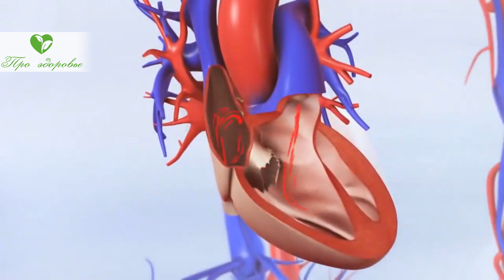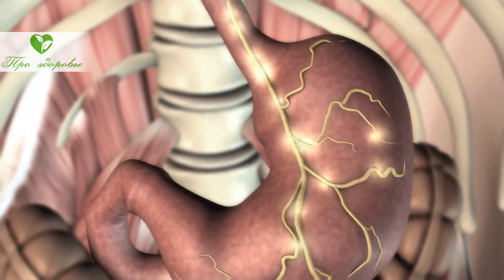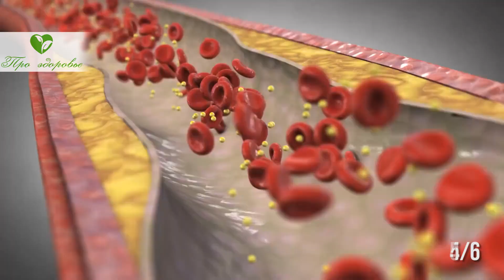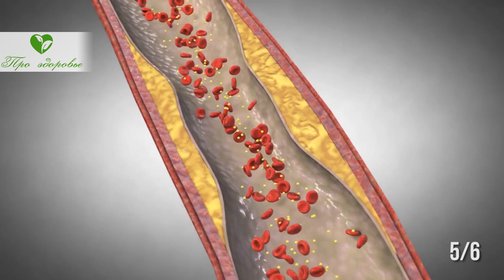Она пила это вместо чая и прожила 99 лет! Самые редкие рецепты травяных чаёв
Какие напитки можно пить вместо чая? Какими свойствами обладают травяные чаи? Какие рецепты травяных чаев самые полезные? Смотрите видео до конца и узнаете, что надо пить, чтобы лучше себя чувствовать!
Заваривать черный или зеленый чай, пить его дома, в гостях, во время перерывов на работе, стало устоявшейся привычкой.
Многие вместо чая употребляют кофе.
Последние годы все больше становится тех, кто пьет травяные чаи.
Какие напитки можно пить вместо чая?
Именно травяные отвары и настои достойная альтернатива черному, и даже зеленому чаю.
Ведь среди многообразия растений каждый может выбрать то, что ему подойдет больше всего, как по вкусу, так и по тем полезным свойствам, которое напиток оказывает на организм.
В качестве сырья можно использовать листья, плоды, стебли и корни растения. причем из разных частей получаются разные по вкусу и цвету напитки.
Так, например, чай из корней шиповника и плодов шиповника отличаются по вкусу, внешнему виду и полезным качествам.
Иногда возможно добавлять к черному чаю сухие ингредиенты от других растений. Это придает напитку оттенок специфического вкуса, повышает положительное воздействие на организм.
Так сочетание черного чая и таволги делает чай необыкновенно душистым и вкусным, пить его можно круглый год, влияет на организм сочетание двух растений следующим образом. Витаминизирует и тонизирует, нормализует артериальное давление и оберегает от простуды.
Таволга, это медоносное луговое растение, которое используется в качестве сырья при изготовлении отваров и настоев. Его свойства многогранны, оно помогает избавиться от многих проблем, связанных с пониженным иммунитетом, расстройством работы желудочно-кишечного тракта, воспалением и атеросклерозом. Обладает мочегонным и желчегонным действием.
Именно сочетание таволги и черного байхового чая , употребляемое ежедневно улучшит состояние всего организма
Какими свойствами обладают травяные чаи?
Свойства травяного отвара или чая зависит от того, какое растение заваривается.
Существуют сотни различных растений, по-разному влияющих на организм.
Вот некоторые из них:
• стабилизируют работу сердца и сосудов боярышник, цикорий, мать-и-мачеха, зверобой и крапива;
• помогают снизить артериальное давление черноплодная рябина, череда и земляника;
• способствуют повышению артериального давления, стимулируют тонус сосудов и активность клеток лимонник и розмарин;
• стимулируют работу пищеварительных желез, нормализуют состояние слизистой оболочки желудка и кишечника ромашка, зверобой, мята, тимьян и анис;
• повышают умственную работоспособность и физическую активность лимонник и элеутерококк, женьшень;
• нормализуют сон валериана, мелисса, хмель;
• уменьшают головную боль клевер, лаванда;
• ускоряют обмен веществ, витаминизируют организм земляника, женьшень, одуванчик;
• повышают иммунитет шиповник и калина.
Какие рецепты травяных чаев самые полезные?
Мы уже договорились, что каждый подбирает себе заварку по вкусу и в соответствии с состоянием здоровья, наличием хронических заболеваний.
Но все же хотелось бы поделиться несколькими рецептами полезных чаев:
1. Чай, обладающий общеукрепляющими, тонизирующими свойствами, помогает работе кишечника, способствует повышению иммунитета. Для его приготовления надо взять 3 части бадана, по одной части листьев малины, черной смородины и душицы. Приготовление напитка из бадана требует кратковременной варки , поэтому ферментированные, то есть подсушенные листья надо положить в чайник, залить водой и поставить кипеть на огне в течение нескольких минут, потом дать настояться пол часа.
2. Расслабляющий, успокаивающий чай содержит в равных частях мелиссу, зверобой, мяту, цветки липы, плоды боярышника Употреблять лучше во второй половине дня или на отдыхе.
3. Если часто возникают проблемы с пищеварением, отмечается вздутие и тяжесть в животе, неустойчивый стул, то поможет чай из ромашки, чабреца и перечной мяты.
4. Когда появляются боли в суставах, отмечается повышение уровня мочевой кислоты, есть нарушение обмена веществ, то подойдет чай, в состав которого входят плоды шиповника, черной смородины, рябины и зелень крапивы.

➤➤➤О НАС:
Канал посвящен здоровью:

➤➤➤ВНИМАНИЕ!